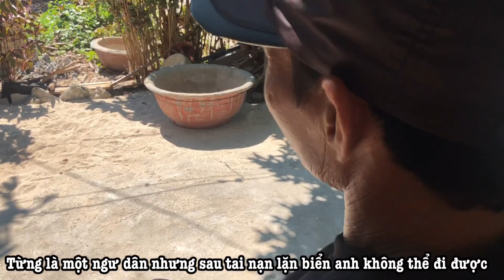Cảm phục ngư dân “SAI KHIẾN” BẦY CHÓ kéo xe lăn đưa mình đi đâu tùy thích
Vốn là một ngư dân giỏi nghề lặn biển, Bùi Huệ (45 tuổi),  đảo Bé, huyện đảo Lý Sơn đã phải từ bỏ hẳn nghề biển sau một tai nạn bất ngờ ập đến giữa lúc Huệ mang trong mình bao hoài bão chinh phục biển khơi. Trở về đất liền, ngư dân trẻ này vẫn cố gắng vươn lên trong cuộc sống, anh vẫn bám trụ nơi đảo Bé - quê hương anh – hòn đảo nhỏ nằm ở giữa muôn trùng sóng nước như thể để khẳng định: tôi rất yêu biển!.

Ra đảo Bé, hình ảnh Huệ ngồi trên xe lăn được những chú chó kéo đi vun vút trên con đường ven biển cũng đủ thấy đó là một sự kỳ công.
“Tôi huấn luyện những chú chó từ hồi còn nhỏ. Bây giờ chúng đều hiểu ý tôi và tôi cần gì” - Huệ nói.

Nói đoạn, như để chứng minh cho lời nói, Huệ đưa tay kéo sợi dây xích, tháo ra khỏi gốc cây bàng trước hiên nhà rồi cột chú chó của mình vào chiếc xe lăn. Huệ hét lớn: “đi thôi”. Lập tức chú chó tên Mỹ thi hành mệnh lệnh của chủ nhân kéo Huệ ra khỏi sân nhà, chạy bon bon trên con đường làng trước sự ấn tượng và ngỡ ngàng của những người chứng kiến như tôi.  "Mấy hôm có con Mỹ và con Đại kéo đi khỏe hơn nhưng con Đại bị đau chân nên mình con Mỹ kéo" - anh Huệ kể...
► Theo dõi Facebook:
► Kênh CUỘC SỐNG DIỆU KỲ (phát sóng lúc 19 giờ và 7 giờ 30 phút các ngày trong tuần)